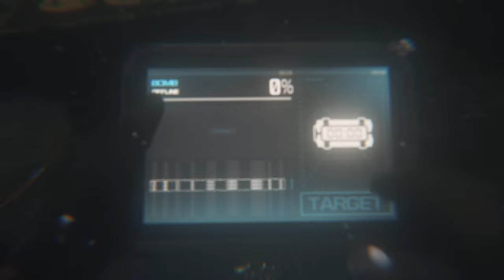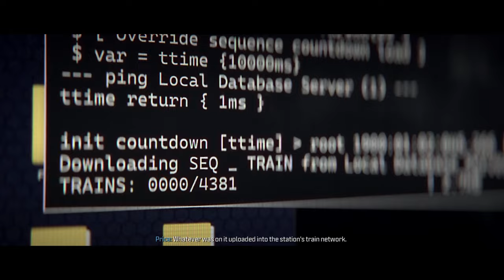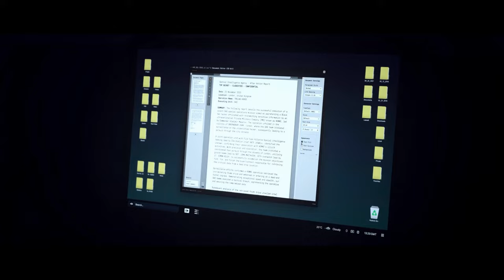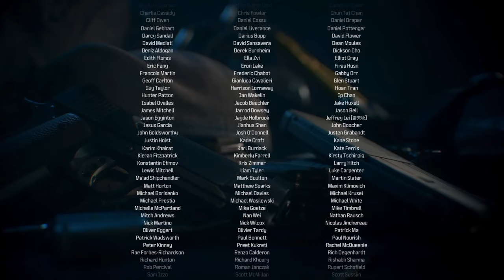YOU WON'T BELIEVE THIS ENDING (MODERN WARFARE 3 CAMPAIGN PART 4/FINALE)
It has been a journey throughout the Modern Warfare 3 Campaign and we've finally completed it. This final episode contains lots of various emotions especially at the end! Will we defeat Makarov... find out today! I hope you all enjoy! :D

- wings